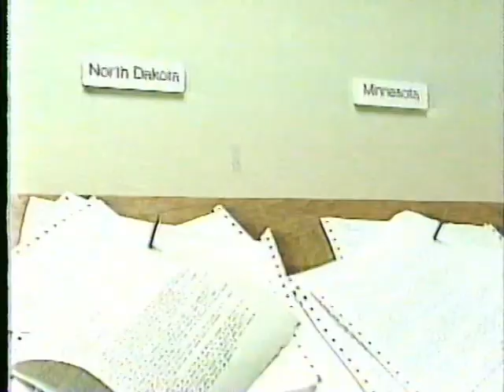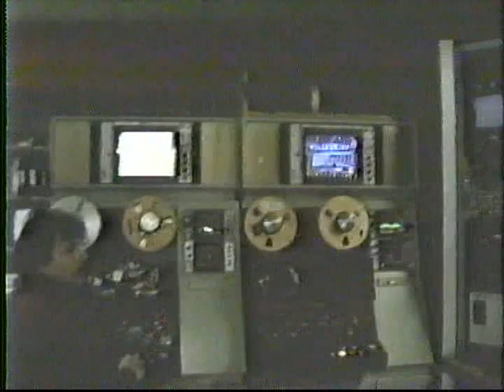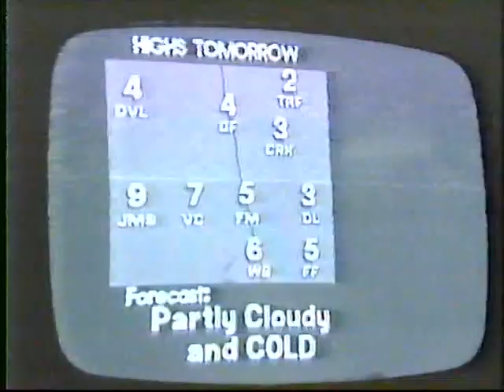Tour through KXJB Dec 1989